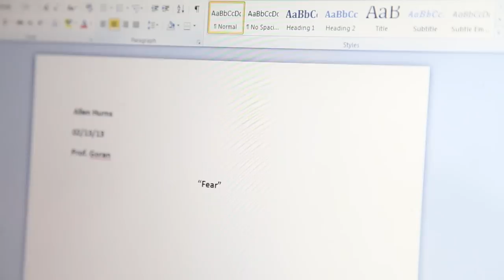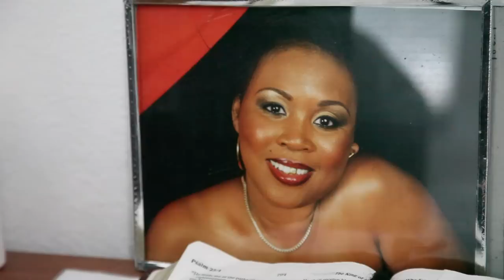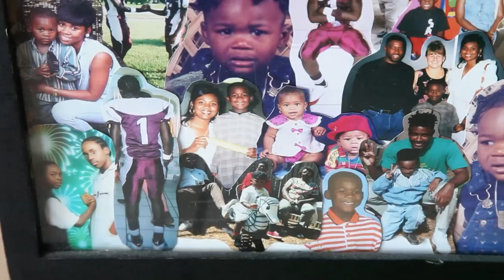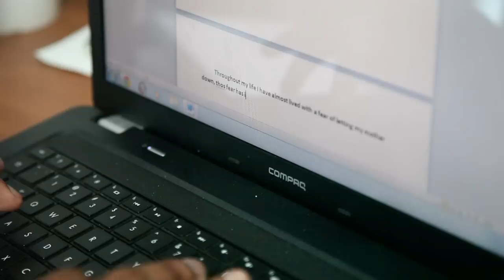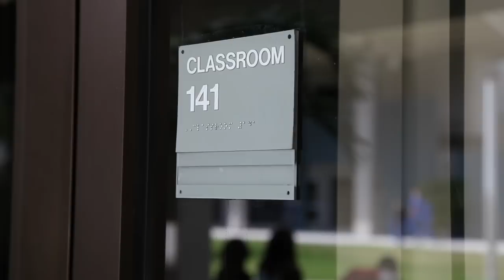Raising Canes: The Secret Life of Allen Hurns (S3, E4)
In the latest episode of Raising Canes, senior WR Allen Hurns explains why his deepest fear is letting down his mom.